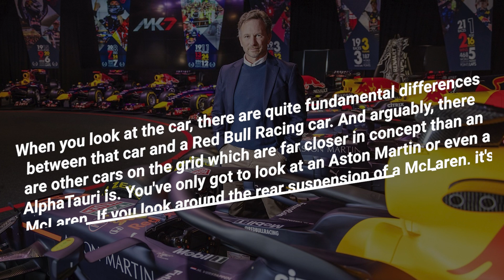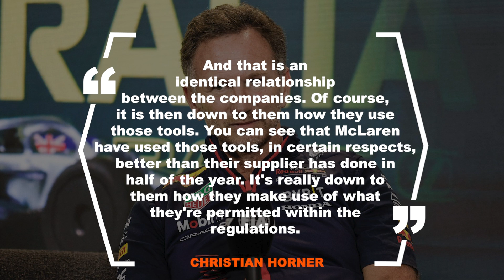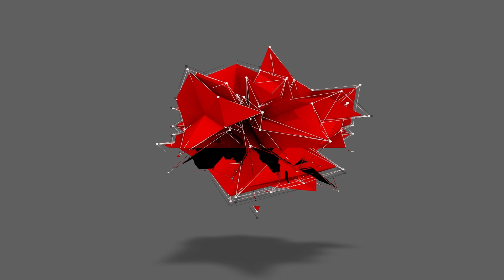AlphaTauri F1 Team 2024: Unveiling Changes and a Potential Name Shift?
Explore the latest developments surrounding the AlphaTauri F1 Team in 2024. From potential name changes to strategic shifts, this video delves into the exciting transformations that could shape the team's future. Stay updated with the evolving dynamics of Formula 1 as we navigate through the possibilities that the AlphaTauri team may embark upon this season.